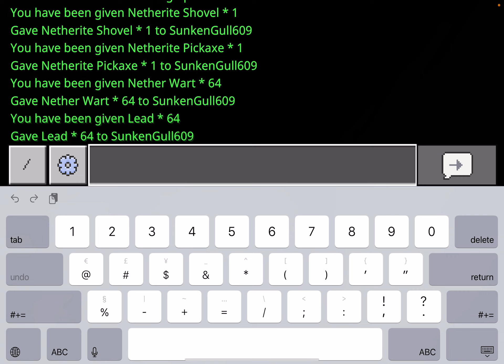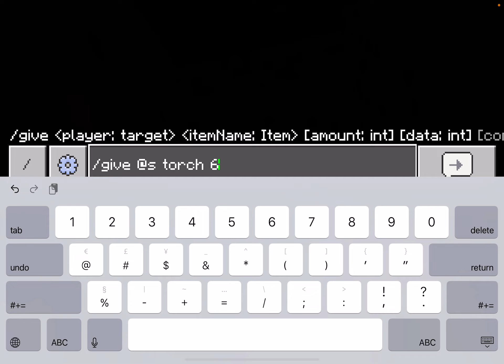Part 2( growing our firstdrago!!)